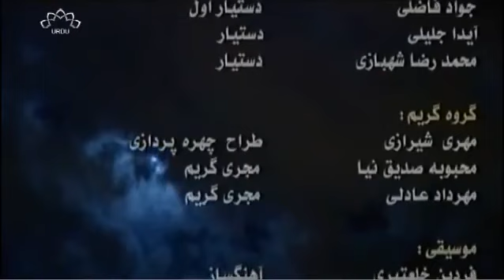Sahar Zada Log Episode 23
یہ مہشد (زیبا باروفی) نامی لڑکی کی زندگی کی کہانی ہے جس کی زندگی کے مسائل اور مشکلات اسے ایک مضبوط عورت بناتے ہیں۔ اس مجموعے کے واقعات اور مہم جوئی جو کہ موجودہ وقت میں اور تقریباً 6 ماہ کے عرصے میں رونما ہوتی ہے، اس وقت شروع ہوتی ہے جب مہشید کی والدہ نسرین، جس کا کردار بیتا فرحی نے ادا کیا ہے، کی بیماری خطرناک مرحلے تک پہنچ جاتی ہے۔ مہشد اسے ڈاکٹر کے پاس لے جاتی ہے۔۔۔۔۔۔۔